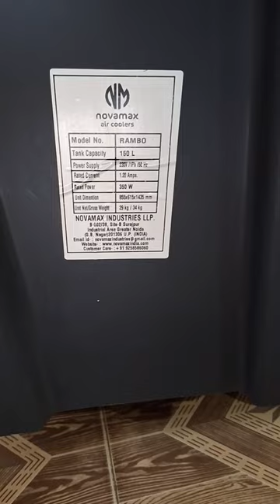NovaMax Rambo 150 Litter Cooler best cooler 2023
You can take an idea of a look between both model